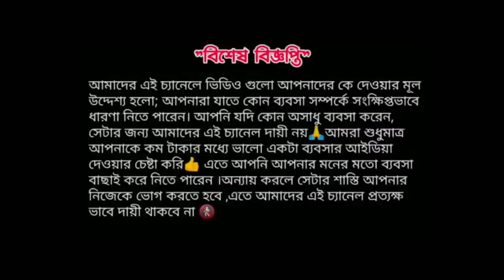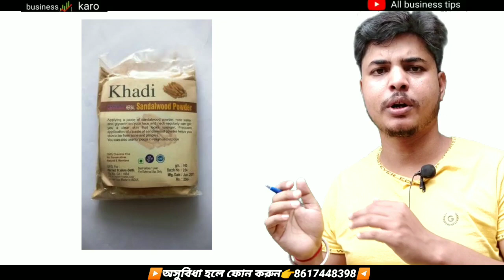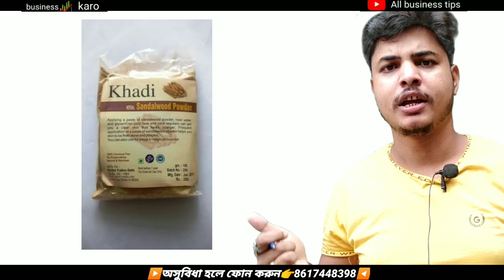🔴অল্প পুঁজিতে লাভজনক একটি ব্যবসা || low investment profitable businesses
🔶 হ্যালো বন্ধুরা নমস্কার নতুন একটা ভিডিওতে আপনাদের স্বাগতম জানাই ।

🔶 আজকের ভিডিওতে আপনাদের চন্দন পাউডার প্যাকেটের ব্যবসা নিয়ে আলোচনা করব।

🔶 এই ব্যবসাটি আপনার 10 হাজার টাকা পুঁজি নিয়েই করতে পারবেন।

🔶 আপনি হোলসেলার এর কাছ থেকে লুজ চন্দন পাউডার কিনে এনে বাড়িতে প্যাকেট করবেন ।
🔶 এই ব্যবসাটি করতে আপনাদের তিনটা জিনিসের প্রয়োজন হবে:
1)চন্দন পাউডার
2)প্যাকেট
3)সিলিং মেশিন
🔶 এই তিনটা জিনিস রেডি হলেই আপনারা প্রাথমিকভাবে ব্যবসাটি শুরু করতে পারবেন:
🔶 চন্দন পাউডার কেনার ঠিকানা:-
🔶 প্যাকেজিং মেশিন কেনার ঠিকানা:-
_______________thank you__________________